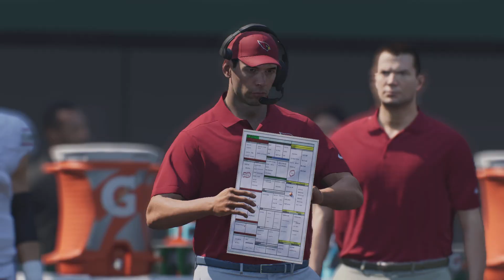Madden NFL 25 | Arizona Cardinals vs New York Jets | Round 10 | Gameplay PS5